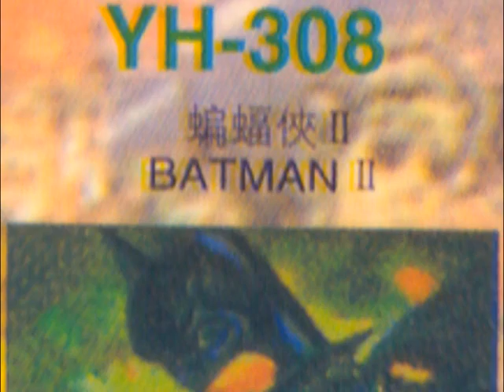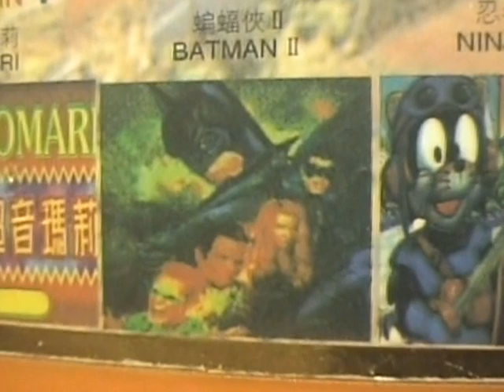Проклятие серого слонёнка - вырезанная сцена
Вырезанный эпизод о картридже 3-игровке, не вышедший в финальную версию фильма.

Available english subtitles! (by Shiru)